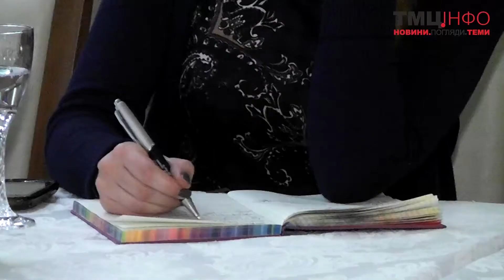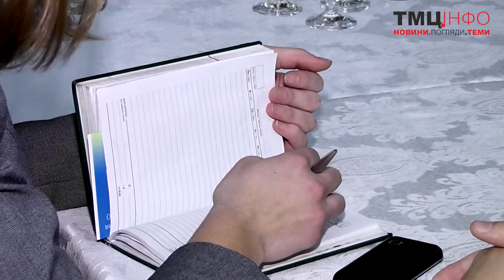Польський досвід, як стати європейцями, вивчали у Тернополі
Зустріч Польсько-Українського Форуму Партнерства «Європейська дорога України та польський досвід» відбулась 11 грудня у Тернополі.

Круглий стіл пройшов за участю польських експертів та представників тернопільського бізнесу, неурядових організацій, представників влади та навчальних закладів, журналістів.

Ігор Таранов, кандидат економічних наук, доцент: «Перед нами дуже велика і довга дорога. Це дорога реформ, це дорога розвитку самосвідомості нашого суспільства, усвідомлення того, що ми хочемо досягти і як ми можемо це зробити, щоб нас прийняла європейська спільнота».

Польща має великий досвід у проектній діяльності, сфері економіки, енергозбереження,  розвитку інфраструктури та багатьох інших, - зазначили учасники форуму.  Його використання відкриє нові можливості для України.

Леонід Бицюра, заступник голови Тернопільської ОДА: «Досвід Польщі дуже цікавий, і його в нас обов'язково треба застосувати. Зокрема – це розвиток транспортної інфраструктури».

Важливим завданням учасники форуму визначають підвищення досвідченості молоді. Для цього пропонується обмін досвідом в галузі освіті на світовому рівні.

Василь Томчишин, студентський президент: «Молодь повинна мати доступ до тих ресурсів. Також вона повинна вміти користуватись ресурсами, які надає їй влада – це програми навчання; бізнес – це програми стажування; громадський сектор – це тренінги, форуми, поїздки, міжнародні програми обміну».

Використання європейського досвіду та загалом досвіду Польщі дасть можливість пришвидшити розвиток України, – переконані чиновники.

Леонід Бицюра, заступник голови Тернопільської ОДА: «Ми багато вчимося в Польщі, але треба сказати, що вчимося не тільки на успішному прикладі, але й на її помилках. Адже це – можливість зекономити дорогоцінний час, якого у нас дуже мало».

Журналіст – Вікторія Суздалєва, камера – Роман Федчина, відеомонтаж – Віталій Цицура. Тернопільський Медіа Центр. 15 грудня 2014 року.